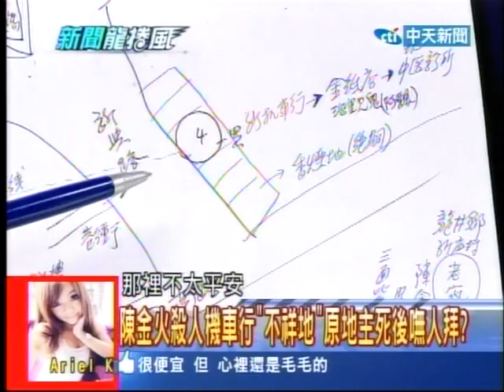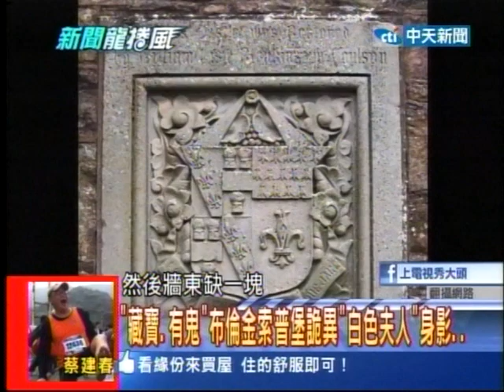20130923新聞龍捲風 09 (兇宅大王也遇鬼？偕妻看兇宅..講話竟變＂男聲＂!)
20130923新聞龍捲風 05 (5年當店長! 26歲林學儀年新200萬的＂王品傳奇＂)